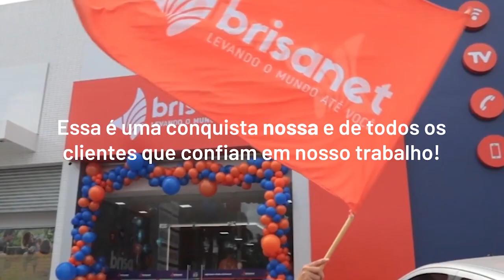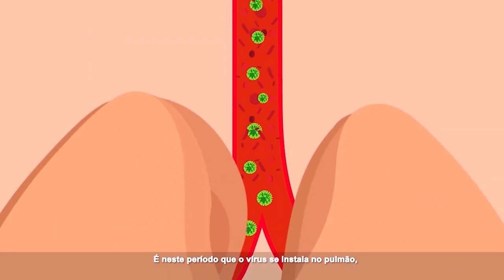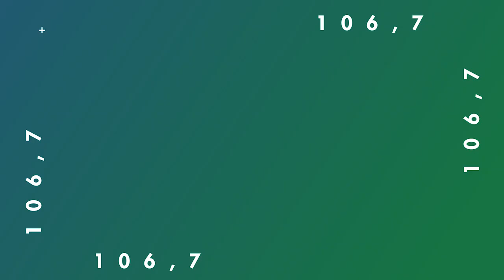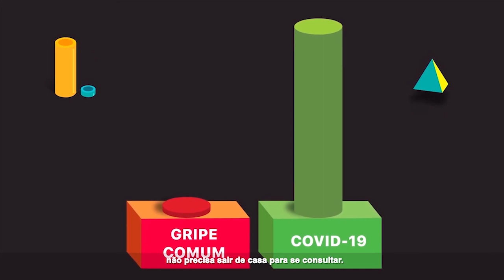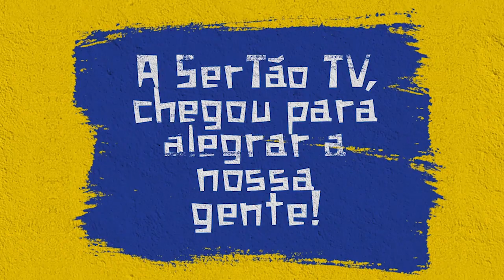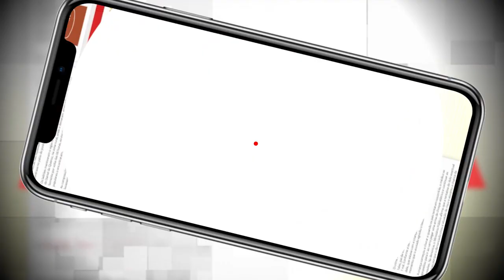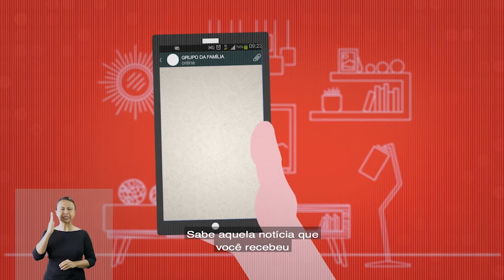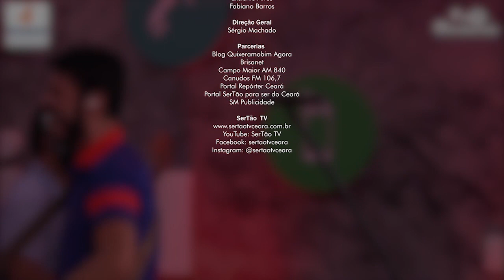Todos os Cantos - Live Show: Fulô de Mandacaru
Acompanhe a apresentação da Fulô de Mandacaru "Todos os Cantos - Live Show".